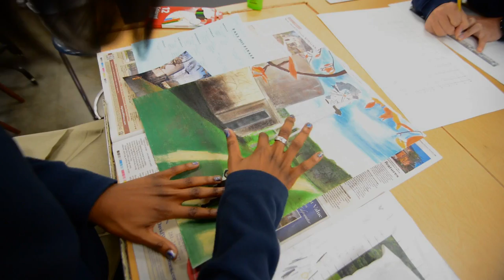Fine Arts at Westbury Christian School